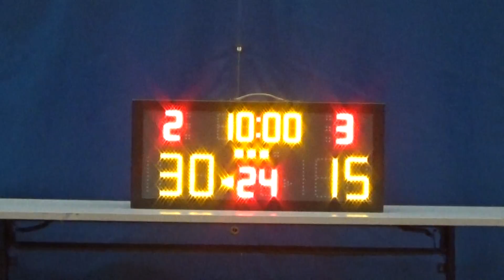20161211 思維 VS WESTERN 2nd Quarter